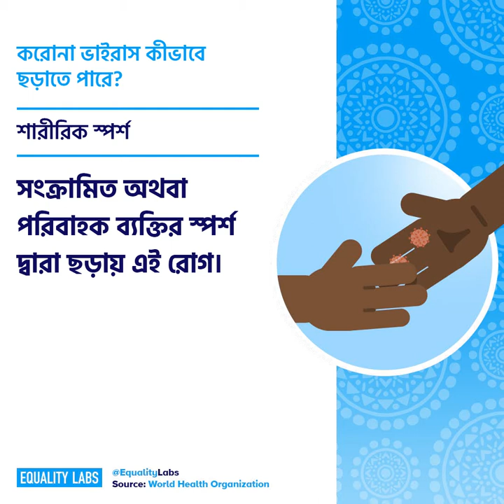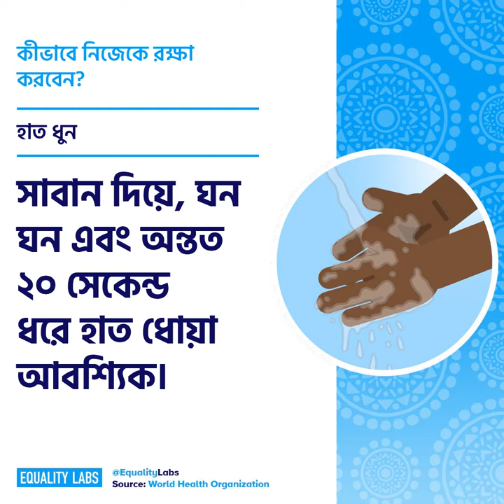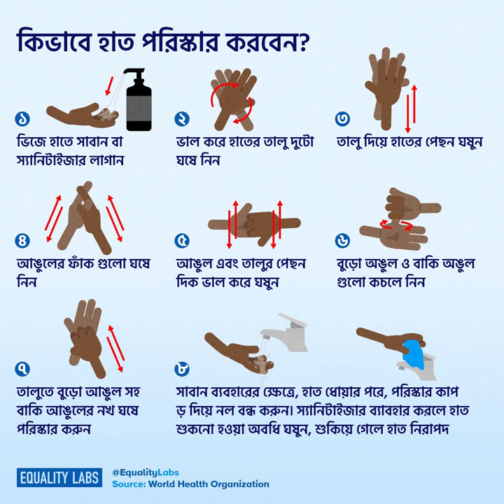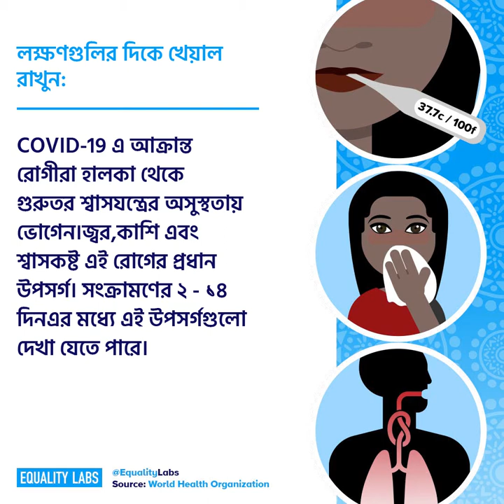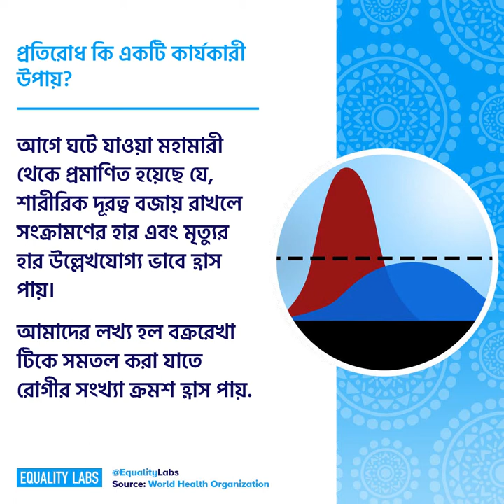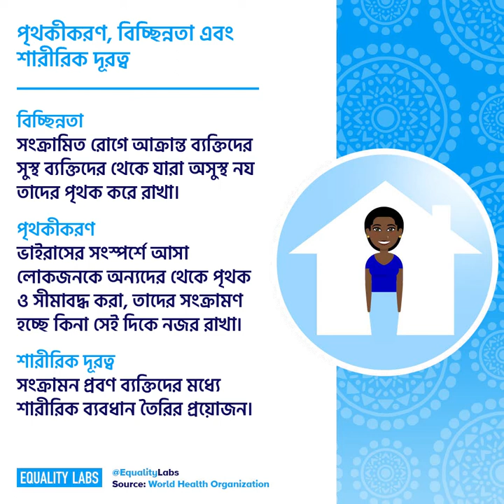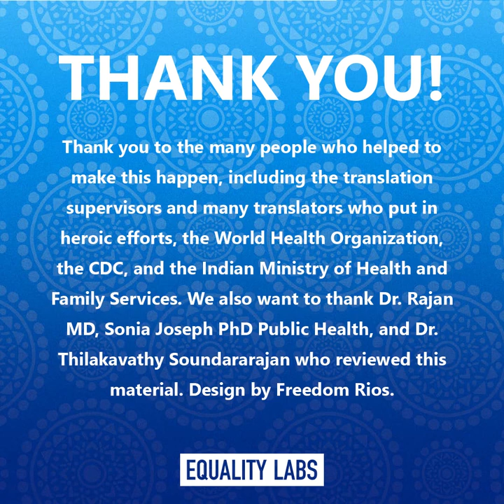Bengali COVID-19 Community Guide - Fight Disinformation